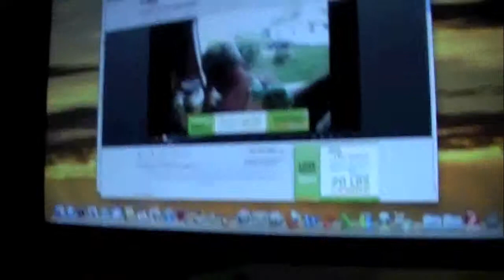SayianGoku101s Most Funniest Moments